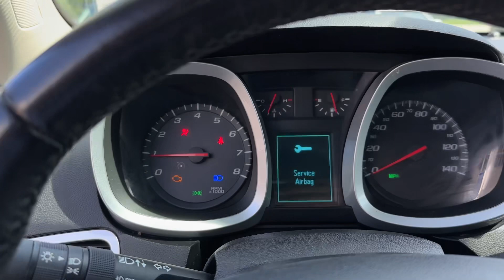20023A 2014 Chevrolet Equinox